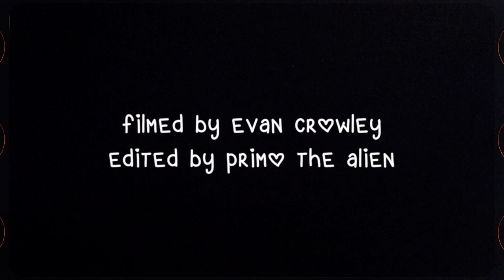More Love - Primo the Alien [Official Video]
"More Love" will be released My 19th

Filmed by Evan Crowley
Edited by Primo the Alien

Starring
Dossey
Lady Heartwing
Taylor Webb
and Primo the Alien

"More Love" was written, produced, and performed by Primo the Alien
Co-produced and mixed by Taylor J. Webb
Guitars by Primo the Alien, Bennett Jackson, and Taylor Webb
Additional bass production by Heartcaves